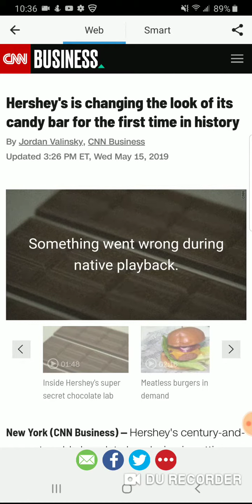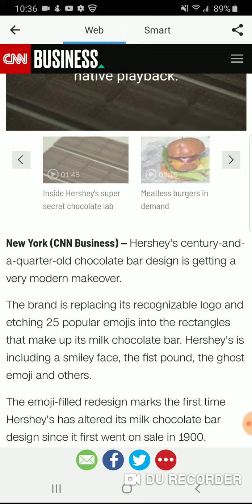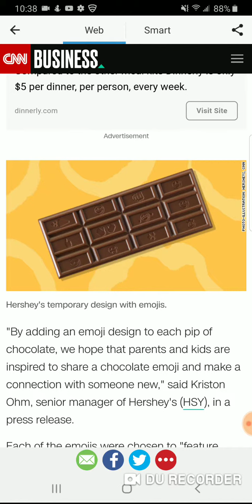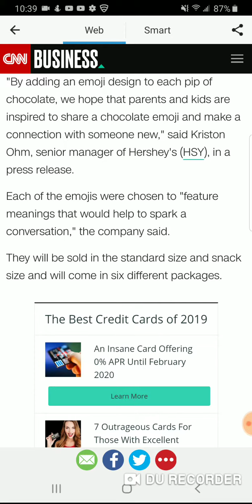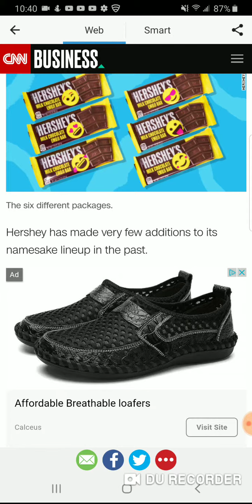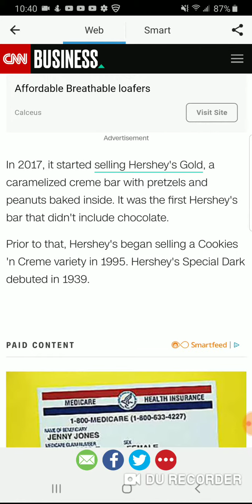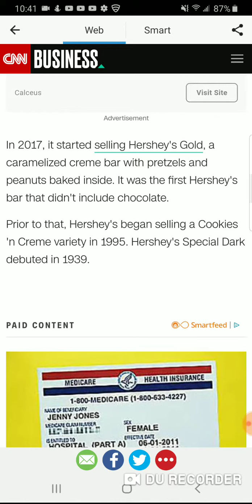Hershey's is changing the look of its candy bar for the first time in history 😲